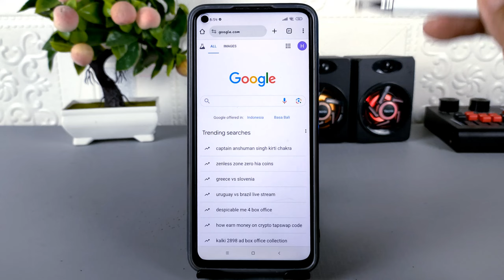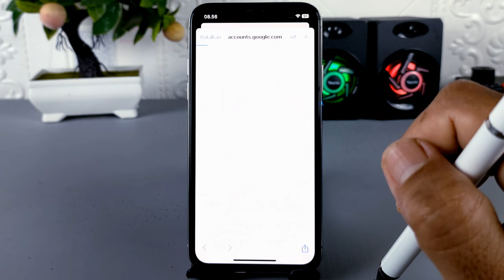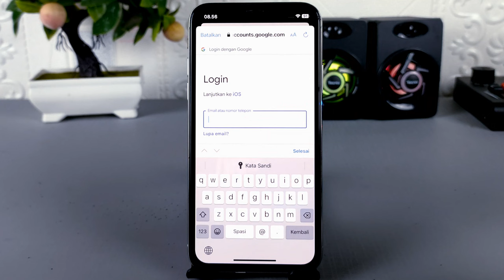Cara Memindahkan Semua Kontak Dari Android Ke iPhone Tanpa Aplikasi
Assalamualaikum apa kabar teman-teman semua, di video ini saya share ke kalian semua cara untuk memindahkan atau mentransfer semua kontak yang ada di perangkat Android ke iPhone.

Jika kamu akan berganti perangkat dari Android ke iPhone, maka semua data yang ada di Android pasti harus dipindahkan, termasuk semua kontak atau nomor telepon.
Dan cara untuk memindahkan semua kontak sama mudah sekali karena tidak memerlukan aplikasi tambahan apapun.

Terima Kasih